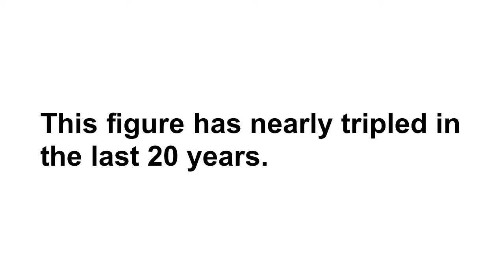Obesity in Teens PSA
A quick PSA made for HPER-H263 at Indiana University in Bloomington, Indiana

Created By: Brian Reese, Joe Anderson, Stephanie Wurster, Brittany Roth, Jacob Bushue, and Brandon Finn

Content Used form:
Heavyweights
Super Bad

Song at the end of film: Slightly Stoopid - 2 a.m.